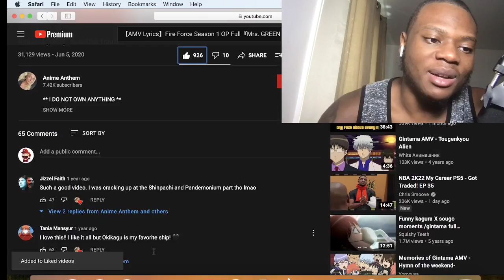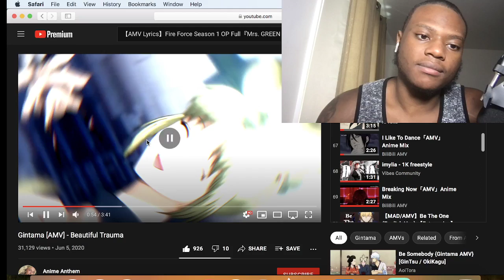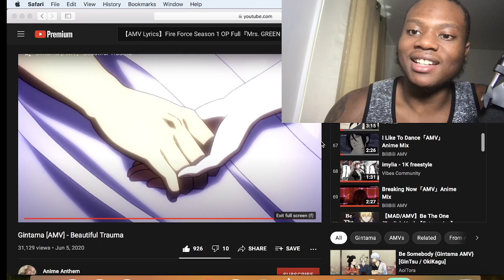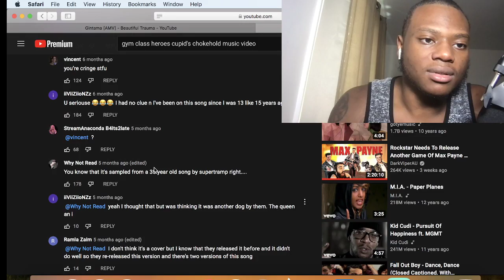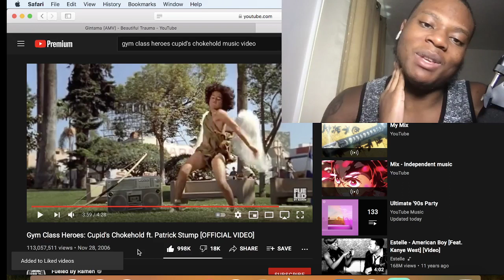Gintama [AMV] - Beautiful Trauma- Reaction